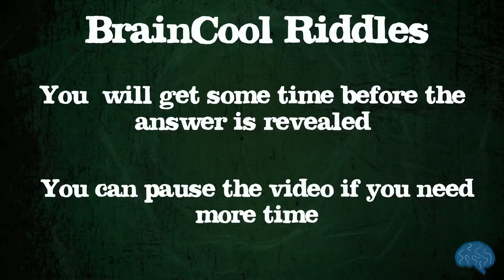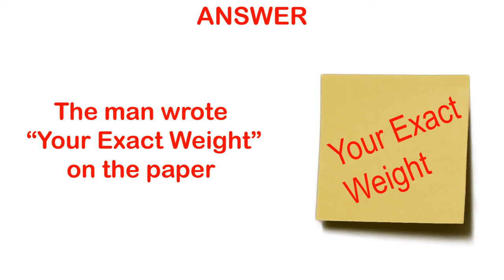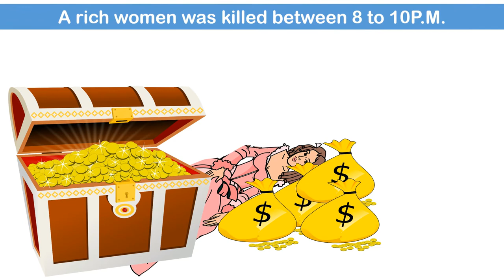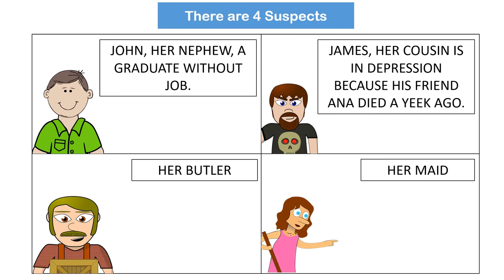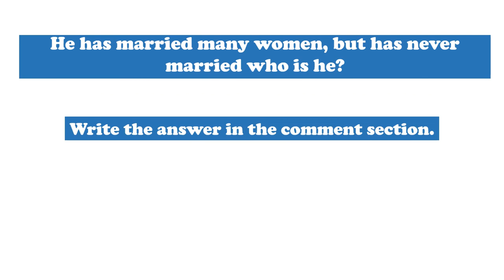4 Riddles Popular in United States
4 Riddles Popular in United States.